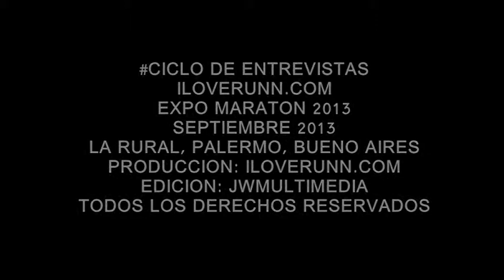Caceres y Montes con Oscar Cortinez